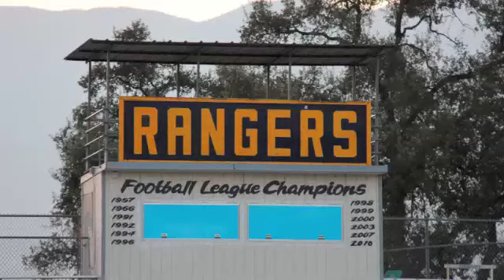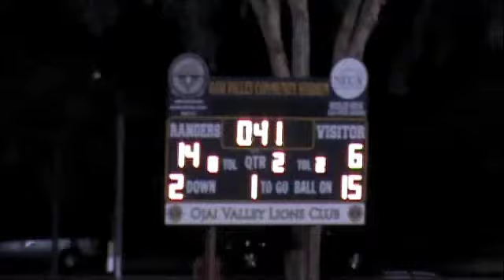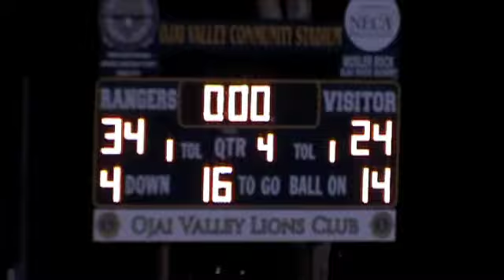Nordhoff Football Highlights 2011 vs Carpinteria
Rangers overcome some mistakes and come back late in 4th Quarter to win another Tri-Valley League Title.